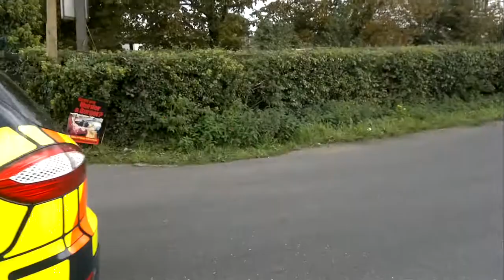Pig Abuser's Private Army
Pig Abusers Elmkirk Ltd (formerly Cheale Meats), an abbatior near Brentwood in Essex were caught on camera abusing pigs by stubbing cigarettes out on their faces, punching them and hitting them with cricket bats. Now decent people object, they have their own private army funded by  the taxpayer to 'protect' them from peaceful protest.